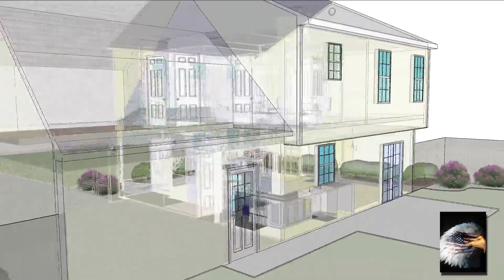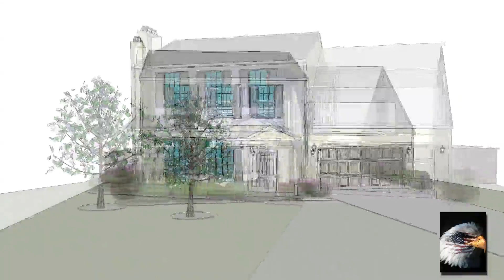Glenn McMillan of American Certified Home Inspections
Glenn McMillan of American Certified Home Inspections is a Certified Professional Inspector through InterNACHI, the international association of certified home inspectors and is a Licensed Florida State Home Inspector.  He is also a fully certified, licensed and insured member of The Better Business Bureau.

American Certified Home Inspections offers Full Home Inspections, Roof Inspections, Wind Mitigation Inspections, Four point inspections and insurance inspections as well as inspections of all mobile homes, modular homes and condominiums.

American Certified Home Inspections also offers Wood Destroying Organism Inspections and Lead Based Paint Testing.

Your Inspection report will be delivered either same day, or the following business day by email.

Contact Glenn McMillan of American Certified Home Inspections today.